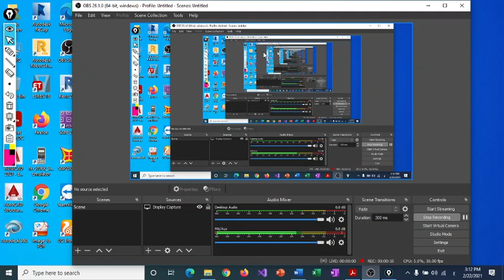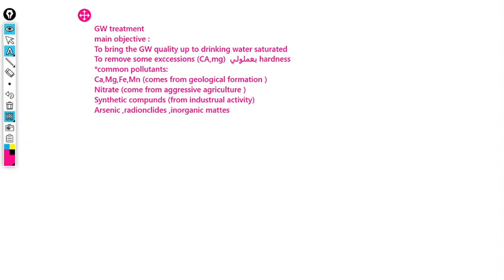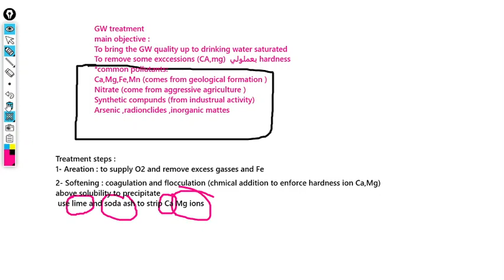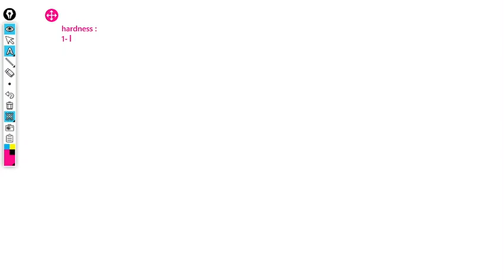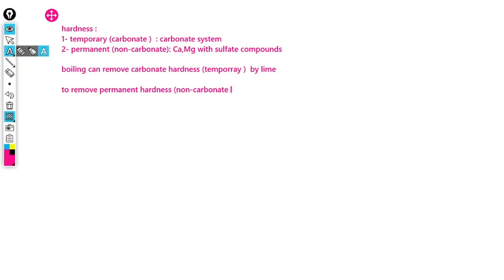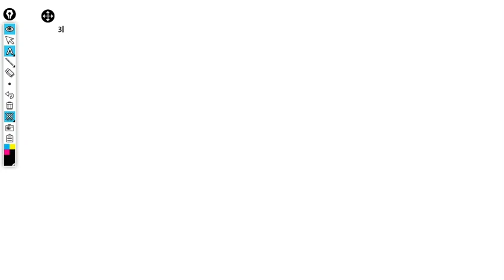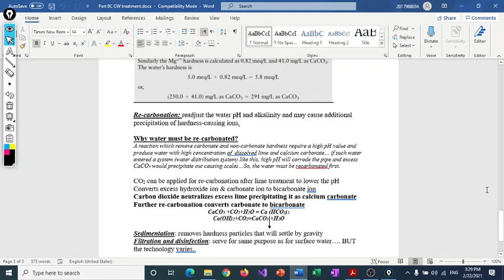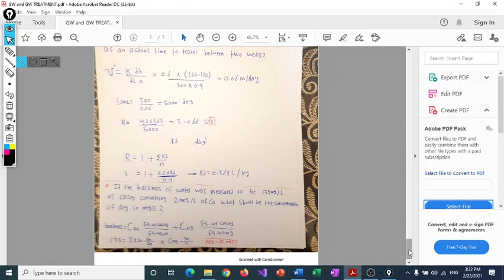Ground water treatment+حل اسئلة